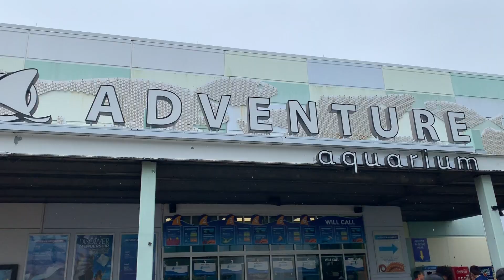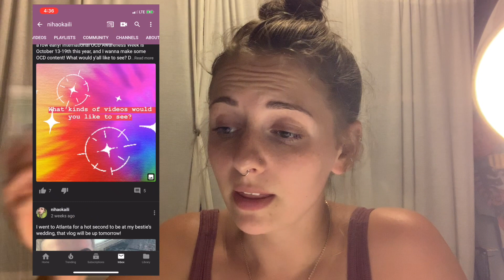Being anxious and doing the things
In this vlog I've got a little pep talk for you~